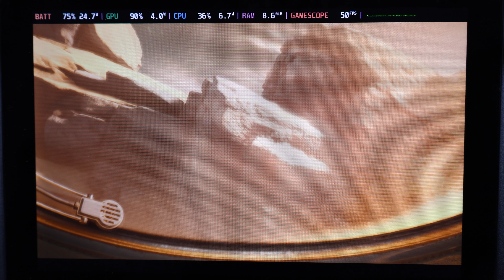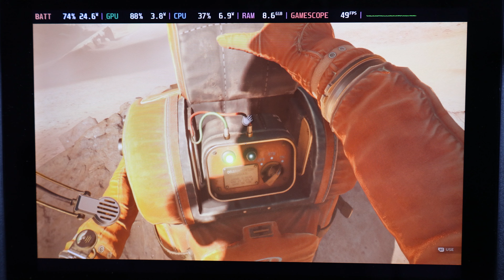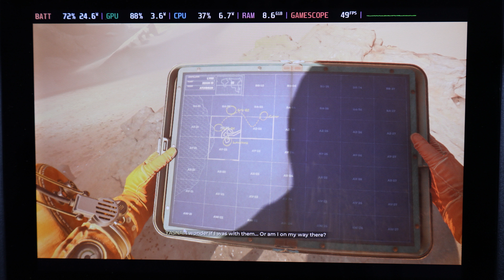THE INVINCIBLE - STEAM DECK GAMEPLAY - WILL IT RUN IT?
Welcome to another exciting gameplay video of "The Invincible!" In this video, we'll embark on a thrilling journey to uncover the mysteries of an alien planet, where the unknown awaits us at every turn.

🎮 Game: The Invincible
📅 Release Date: Nov 7th 2023
🛸 Platform: PC, PlayStation, Xbox
👾 Genre: Sci-Fi Adventure

📺 In this episode, we'll dive deep into the atmospheric world of "The Invincible." Follow along as we explore the stunning environments, face off against extraterrestrial creatures, and solve challenging puzzles to progress through the story.

🌌 The immersive narrative and incredible visuals of "The Invincible" make it a must-play for fans of science fiction and adventure games. We'll experience the game's unique mechanics, gripping story, and the eerie feeling of being alone on an alien world.

🗨️ We'd love to hear your thoughts and theories about the game in the comments section below. Have you played "The Invincible" yourself? What are your favorite moments or elements of the game?

My New Rig - (March 2023)
Motherboard - Asus Tuf 670e Plus Wifi
CPU - Ryzen R9 7900X
GPU - Zotac 4070 TI Trinity
RAM - 64 GB Corsair 5600 Mhz
PSU - Corsair 850 Gold V2
Case - Corsair 5000x Black Edition
AIO Liquid Cooler - Corsair H150i 360 mm Liquid Cooler
SSD - 1 TB Samsung 980 Pro, 2 TB Samsung 980 Pro